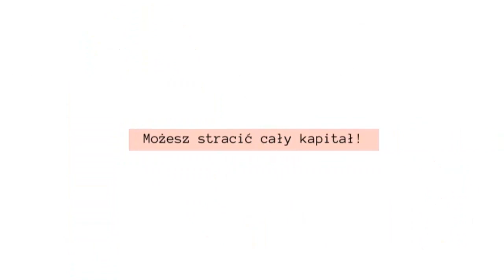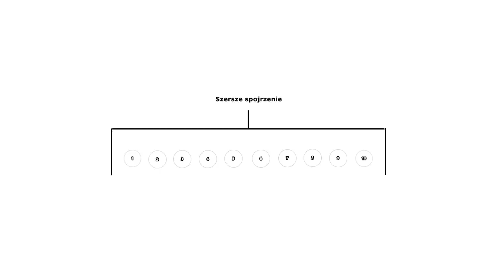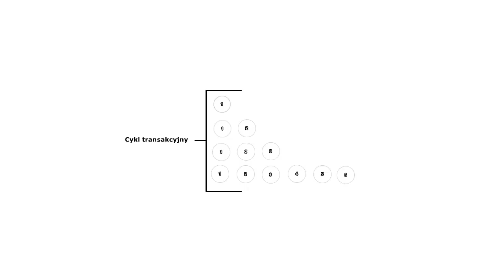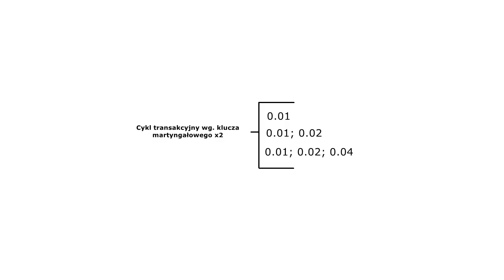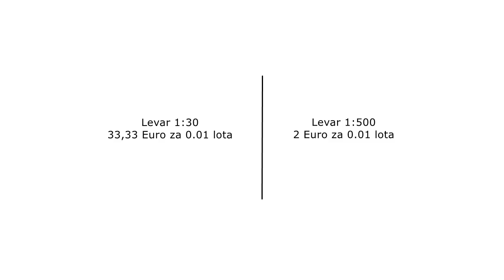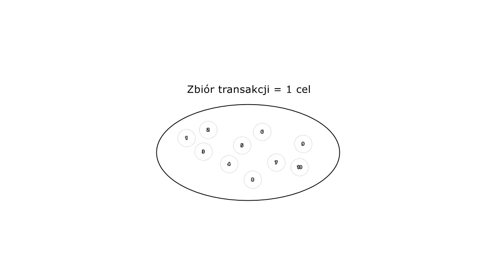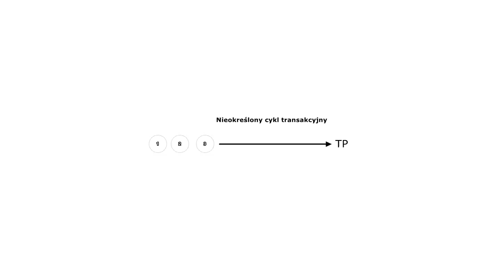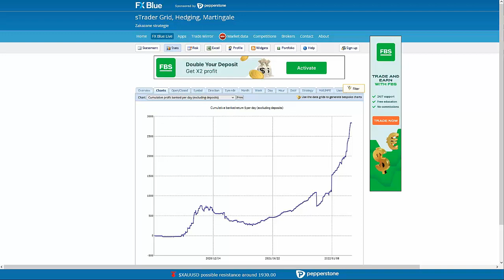Szkolenie cz.8 Martyngał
Ósma część szkolenia mającego na celu omówienie strategii opartej na gridzie, hedgingu i martyngale. W tym odcinku omawiamy sobie martyngałowy money management.